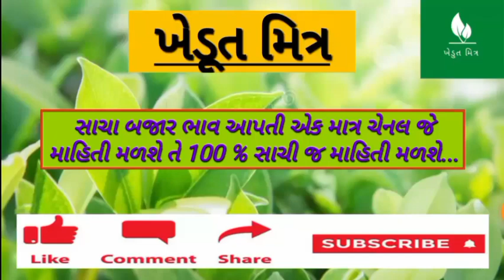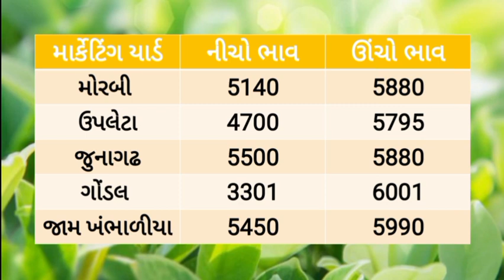🔴 Live jeera na bajar bhav 25/05/2024 |જીરુ ના ભાવ |information about cumin price |commodity market